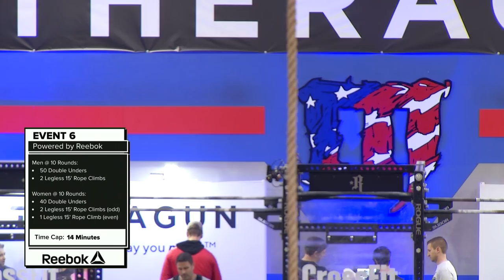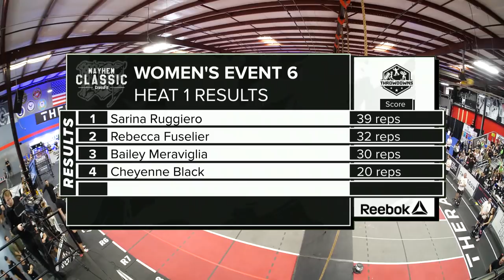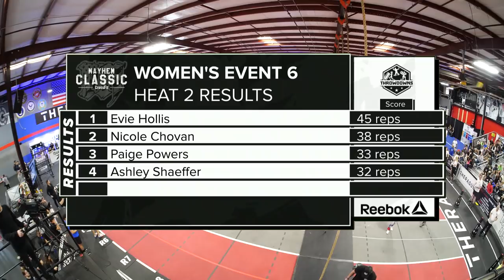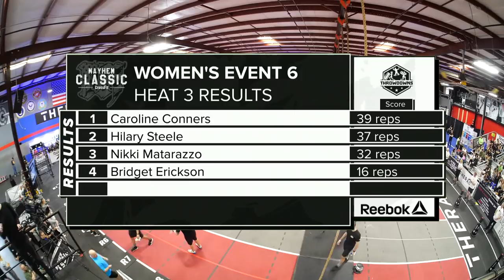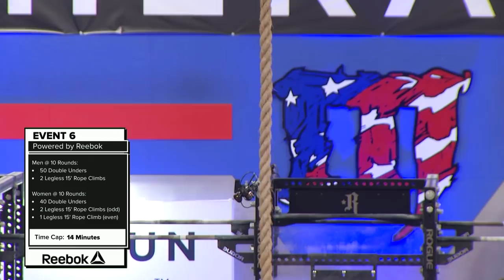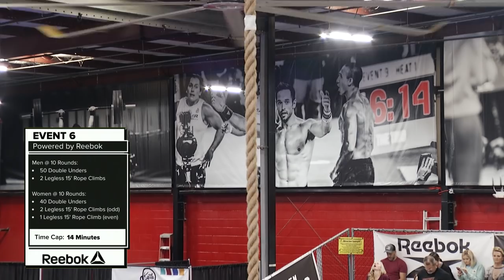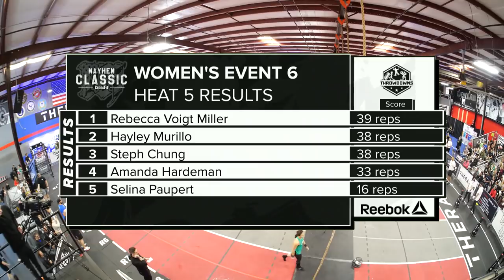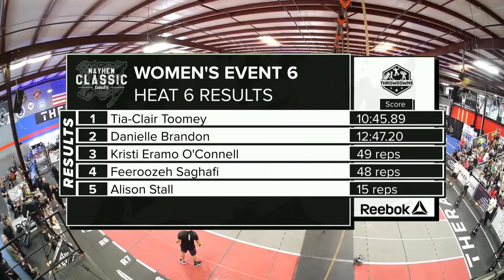Women's Event 6 // 2020 Mayhem Classic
The Mayhem Classic, a CrossFit Sanctionals™ competition, was held January 10-12, 2020. This competition, hosted by Rich Froning, features a weekend full of events and exhibitions in Cookeville, Tennessee.